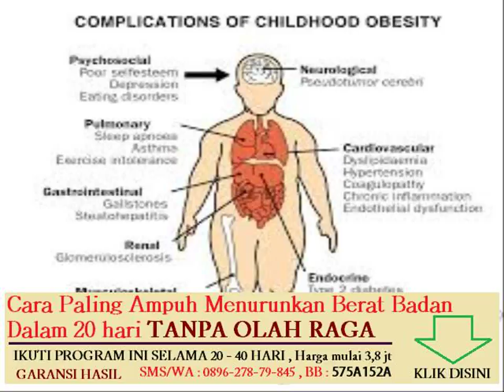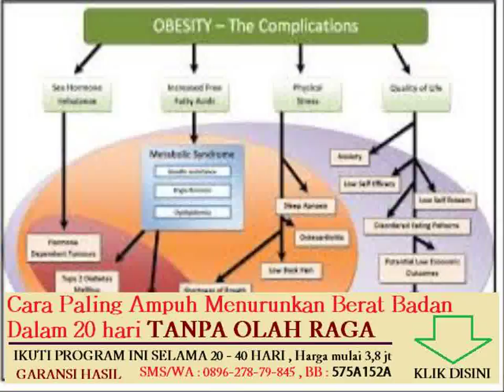menurunkan berat badan lewat makanan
cara cepat menurunkan berat badan sehabis melahirkan

aktivitas jasmani untuk terapi penderita obesitas